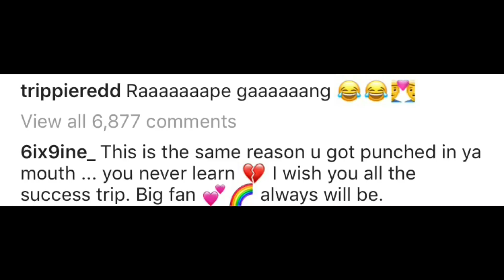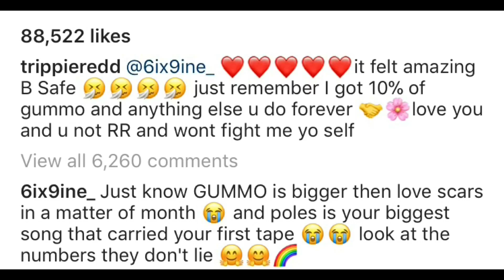6IX9INE “ Try’s Stage Diving And No One Catches Him”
6IX9INE “ Try’s Stage Diving And No One Catches Him”